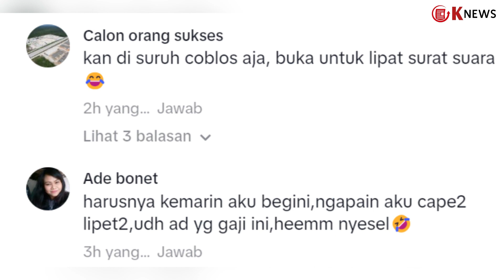Viral! Pria Kesulitan Lipat Surat Suara Hingga Petugas KPPS Turun Tangan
Aksi tersebut tentunya menarik banyak perhatian dari warganet.

Terlihat pria bertopi dengan berjaket kuning serta berkaos pink itu membawa seluruh kertas surat suara dari bilik pencoblosan ke arah petugas TPS.

Kemudian, seorang petugas TPS tampak menghampirinya dan meminta semua kertas surat suara yang ada digenggamannya untuk melipat keras surat suara Pemilu 2024 tersebut.

Kemudian, pria itu mencelupkan jari kelingkingnya ke tinta dan menunjukkan ke petugas TPS dan beranjak pergi.

Akhirnya, petugas di Tempat Pemungutan Suara (TPS) membantu pemilih tersebut. Kejadian ini mengingatkan bahwa proses pemilihan bisa menjadi tantangan bagi beberapa orang."

Hingga video ini beredar beragam respon di berikan warganet.

Warganet berpendapat melipat kembali surat suara menjadi keluhan yang paling banyak didapat pada sejumlah TPS.

Mereka menilai proses pelipatan surat suara kurang optimal, selain kertas suara yang tergolong berukuran lebar, masyarakat juga mengeluhkan ketidakrataan lipatan kertas suara.

Sehingga pemilih lebih menghabiskan banyak waktu dibilik suara untuk melipat kertas dari pada menentukan pilihannya.